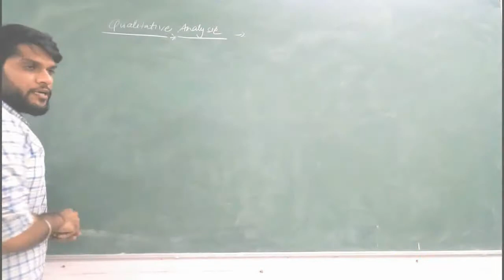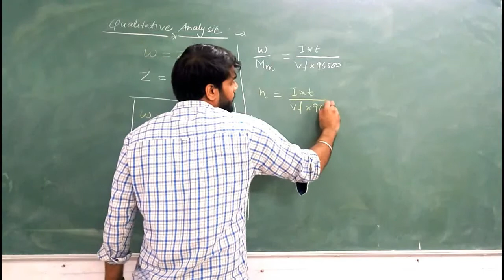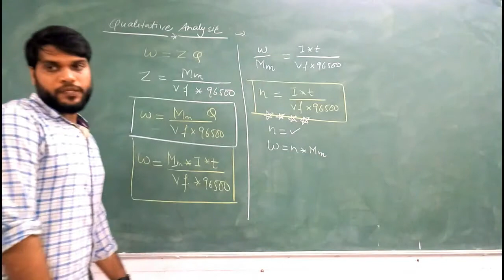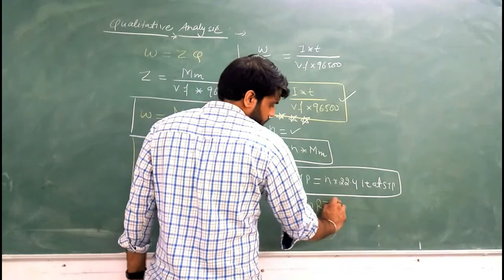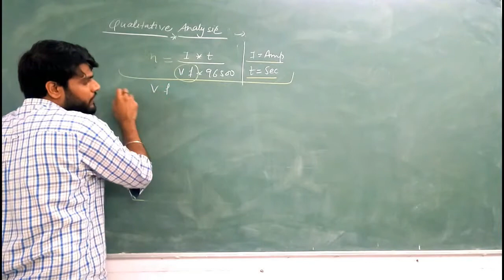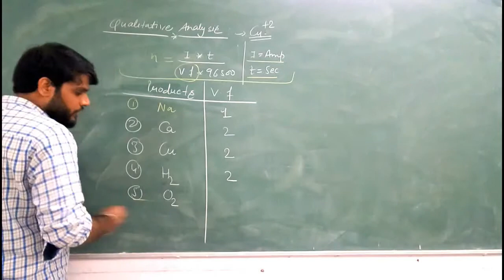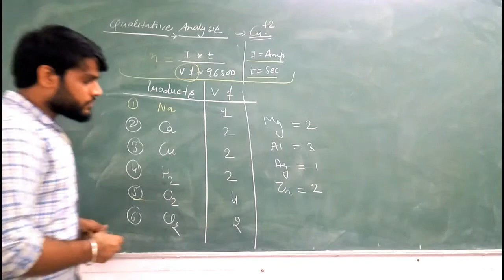NEET/JEE(Mains+Adv.)(L-6)Trick & Formula to solve Electrolytic cell quantitative Problems.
NEET/JEE(Mains+Adv.)Trick & Formula to solve Electrolytic cell quantitative Problems.
this video deals with how to solve easily electrolytic problems.